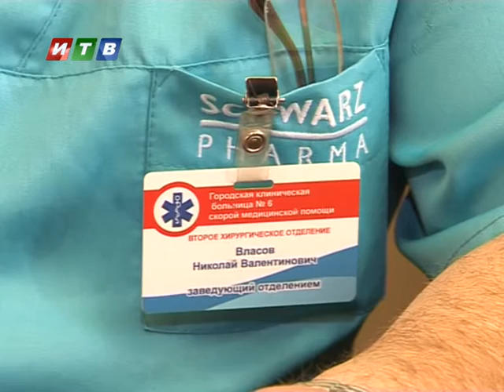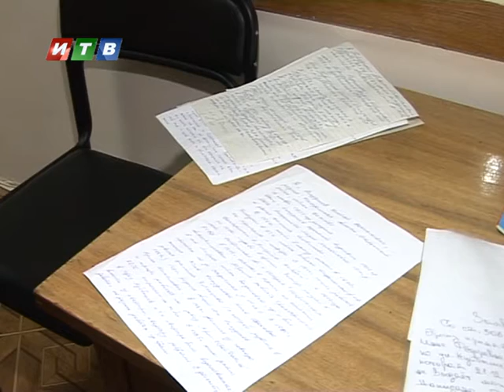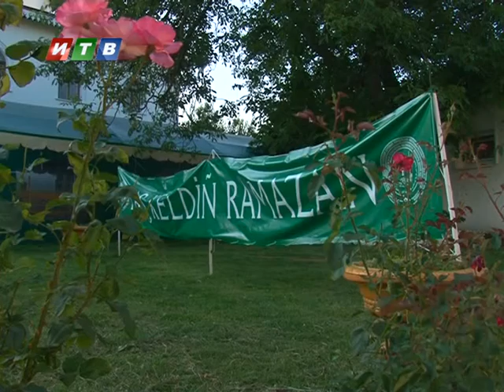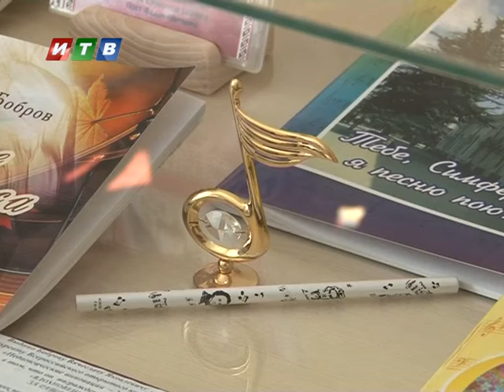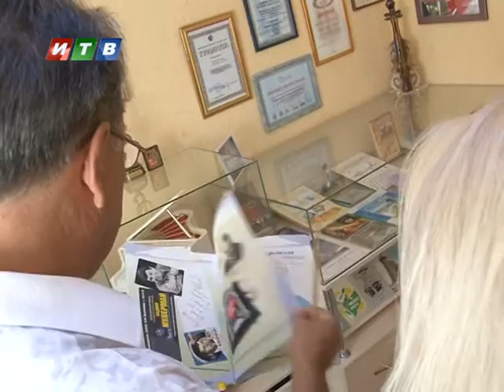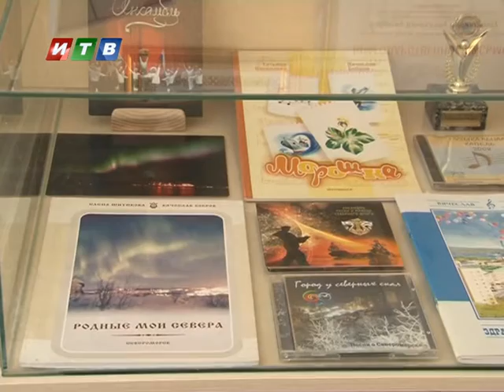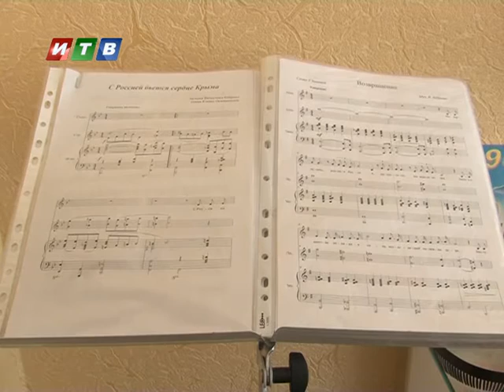Наши новости от 17 07 2015